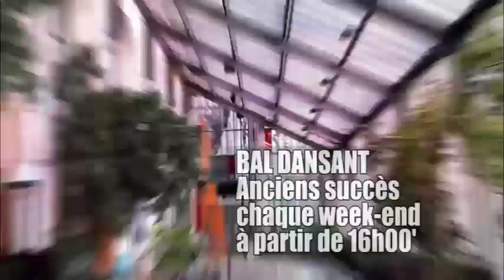KEN MPIANA NA VALDY BAWANGANI KOFFI BA SENGI BA FANS PARDON EZA FAUTE NA BANGO TE